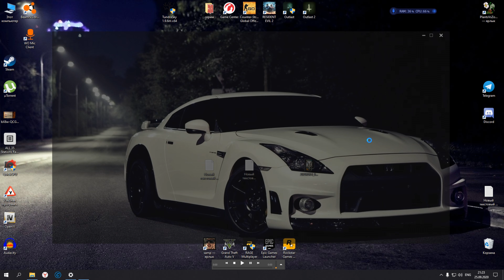Grand Theft Auto V 2020 09 25 21 21